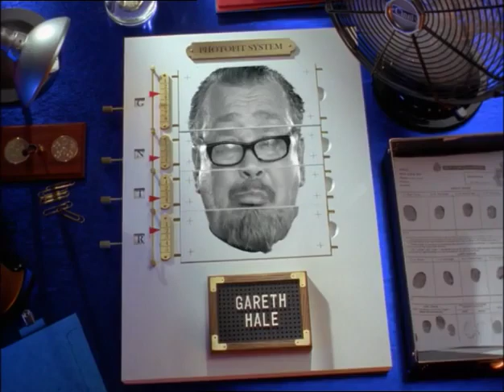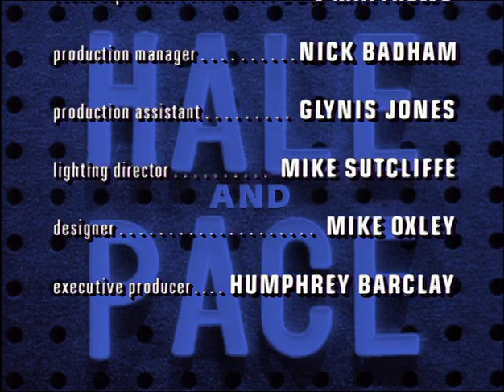Hale & Pace - S10E3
comedy duo